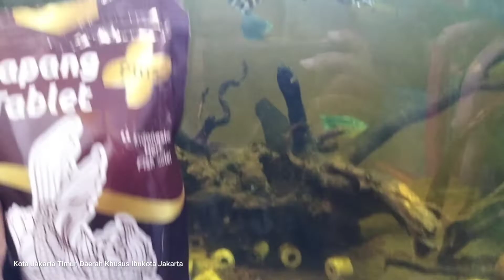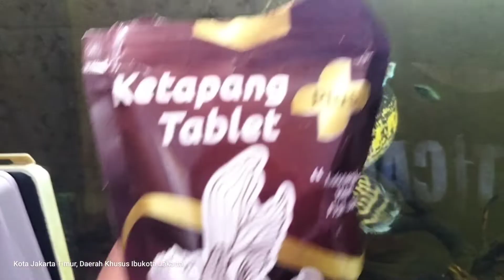cara mengatasi mataberkabut pada ChANA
cara mengatasi mata berkabut pada ChANA auranti di jamin sembuh :mata berkabut timbul di karnakan air sudah tidak baik,dan suhu sudah semakin dingin dan bakteri baik sudah tidak sanggup lagi mengurangi sisa sisa makanan
cara mengatasi nya satu ganti air,air pennganti wajib di endapkan selama 1x24 jam dan campur kan lah garam ikan atau mineral tablet dan selama ikan sakit wajib ganti air 3 hari  sekali dan Jagan di berilampu agar mata y tidak ke silauan berilah pakan cacing tanah agar mata dan luka y membaik

cara mengatasi mata berkabut or clood eye
klo tidak segara di obat ti ikan akan mati